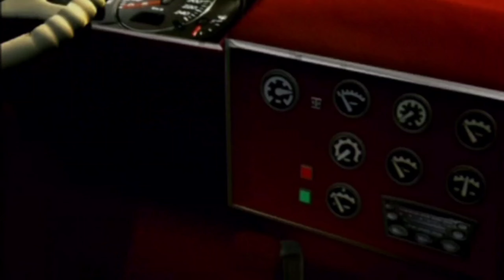Bratz Forever Diamondz - Gameplay Walkthrough Part 1 (PS2) - No Commentary